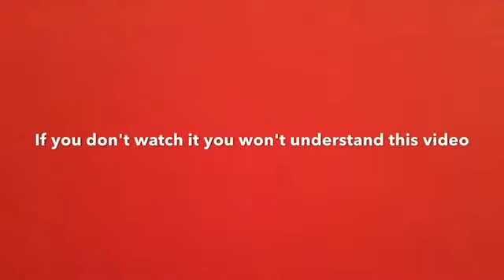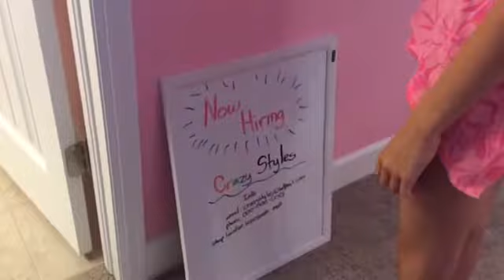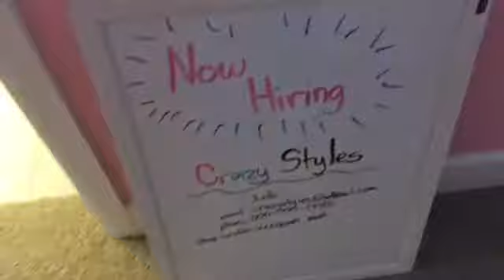Salon Disaster Episode 2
If you haven't seen episode 1 go see it before this one or you won't understand